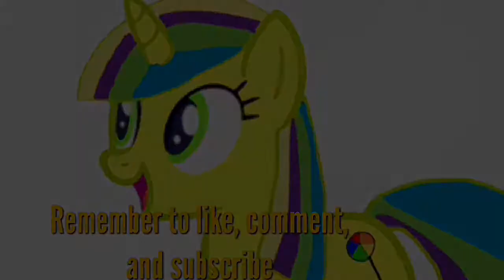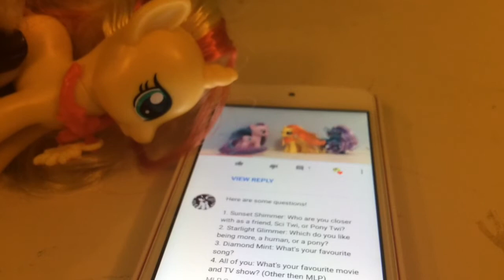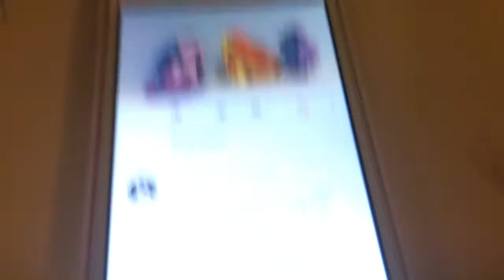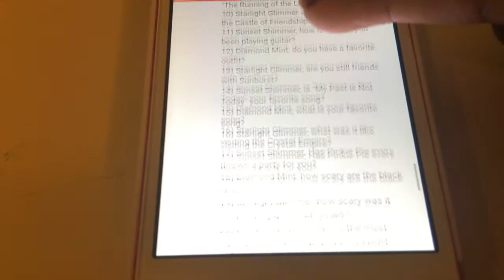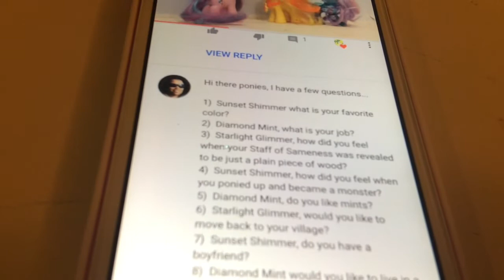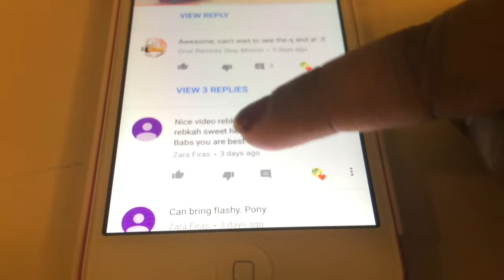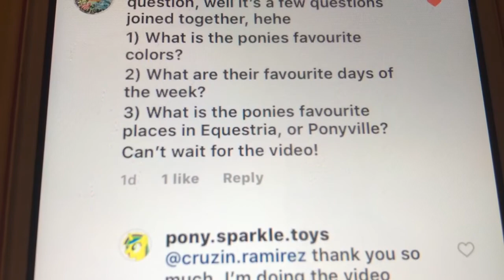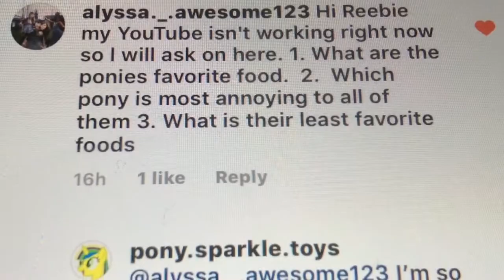My Little Pony Q and A time!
So here it is. The My Little Pony Q and A is finally here!
Sunset Shimmer, Diamond Mint and Starlight Glimmer are answering your questions. Don’t worry if you forget or didn’t ask some questions as there will be more Q and A’s in the future.

Please remember to like 👍 and comment on all my videos.

Please remember to not add any bad, horrible, nasty or mean comments or your comment will immediately be deleted!